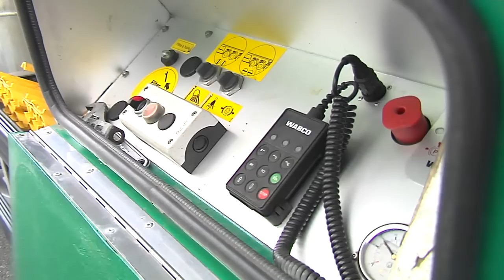FAYMONVILLE FloatMAX - Move glass with class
The Faymonville FloatMAX is a multi-functional inloader for the transportation of glass.

Built on 3 axles and equipped with a sophisticated securing system, the FloatMAX semi-trailer, partially metallised as standard, guarantees a high level of loading safety for the transportation of heavy and tall glass panes.

The FloatMAX Inloader is equipped with pneumatic suspension and independent suspension (stub axles on axle balancers).

The FloatMAX is available in various versions, each exactly aligned to the individual transport requirements.